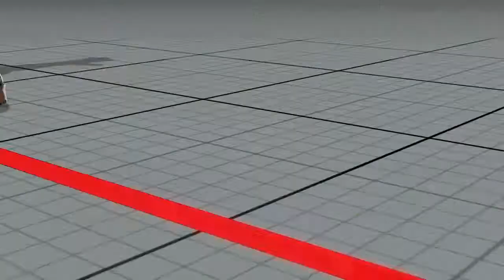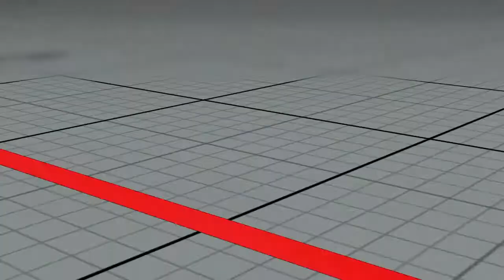Street Fighter V online ranked First to 2 Casshern (Nash) Vs Elwood Blues (Karin)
Online ranked set between Casshern (SFV ID: Ca55hern) who's made it back to the top-50 and Elwood Blues, known for beating Tokido in Street Fighter IV in Da Ultimate Crushing 2012 (that has to be the worst name for a tournament, ever)